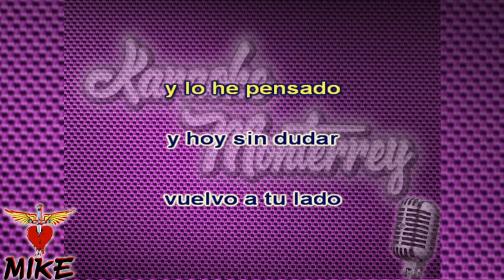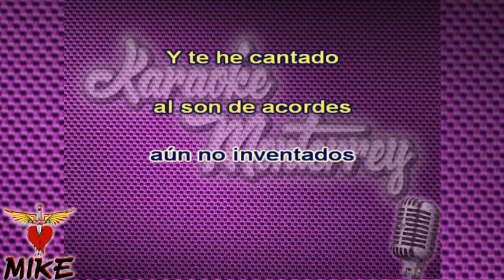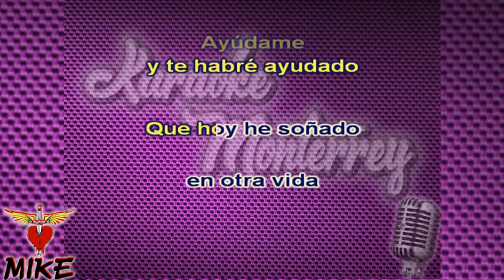Karaoke Monterrey - Los Secretos - Pero A Tu Lado